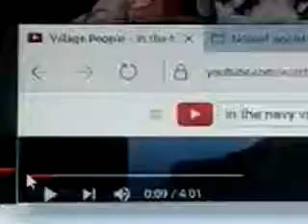anime transform boidy dydy rara